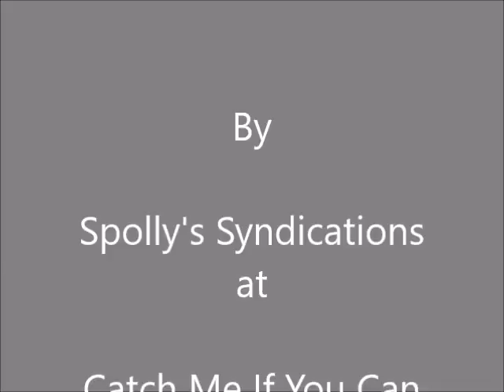BUDDY in the bullring CMIYC 16th August 2018